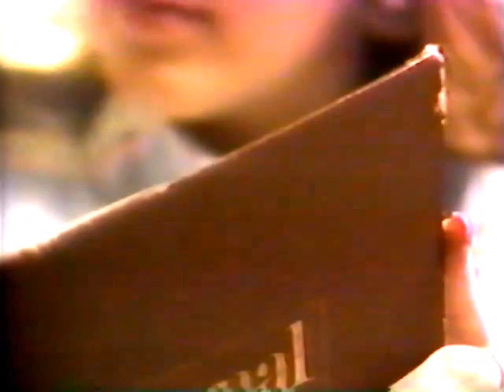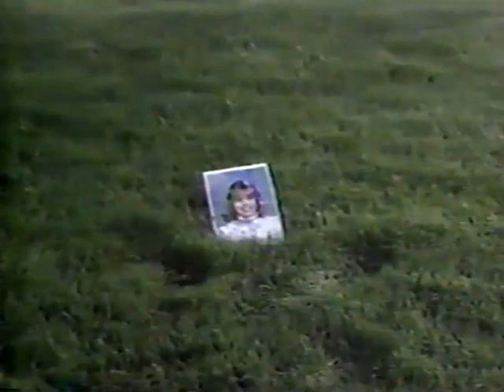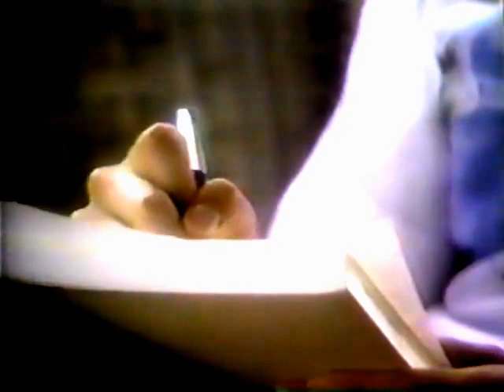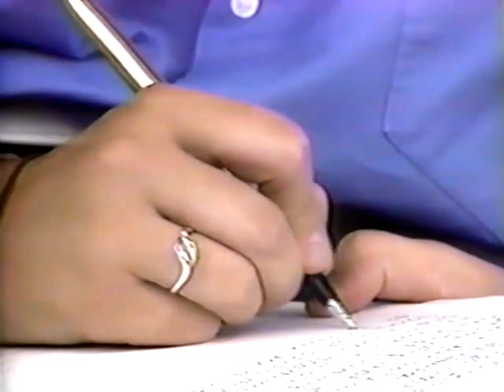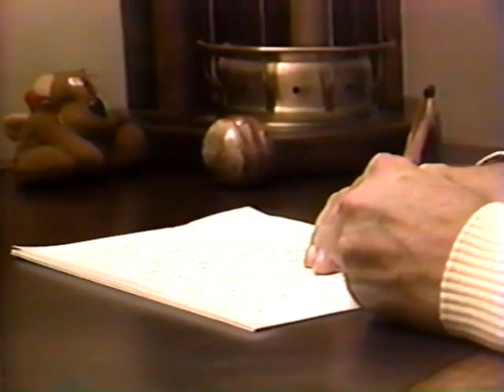A Time to Love: A Musical Program for Young People on the Joys and Pitfalls of Romantic Love (1987)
Norman Bosworth's video of a musical by Carol Lynne Pearson and Lex De Azevedo.

A Time To Love is a musical program that celebrates the joys of romantic love and warns against the pitfalls of immorality. It will make a difference in the lives of untold numbers of young people who are trying to make their way in a dangerous world. Experience the power of words and music combined with beautiful, sensitive cinematography that together not only entertain but implant in the viewer a feeling and understanding for the proper time and place to experience A Time To Love.